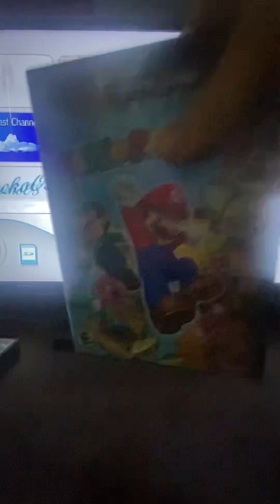BEATING BRUTAL CPUS AT POKEY PUMMEL ON MARIO PARTY 7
No one can defeat me